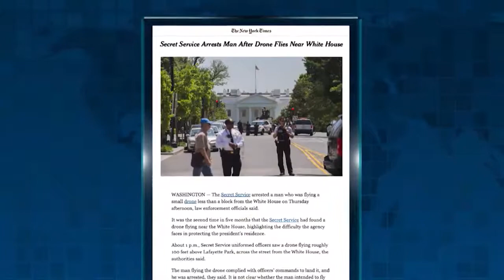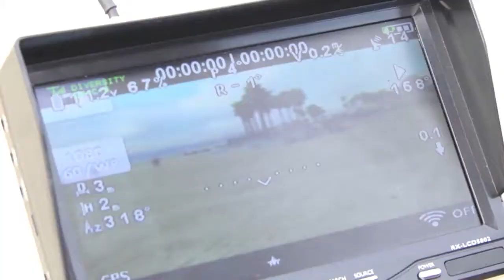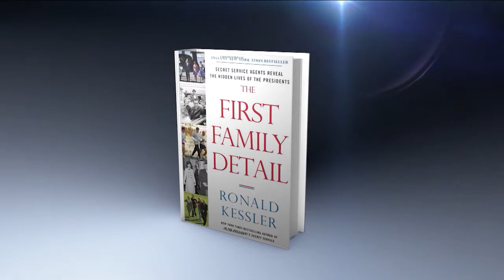Newsmax Prime | Ronald Kessler discusses the latest drone to fly over the White House